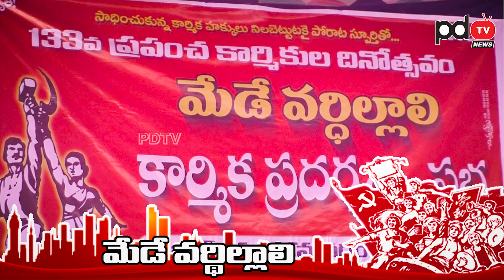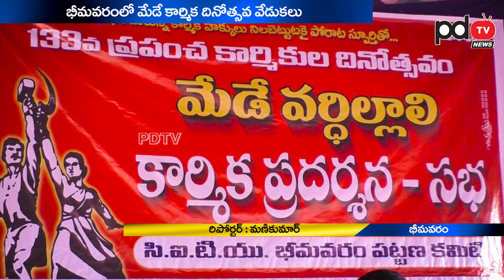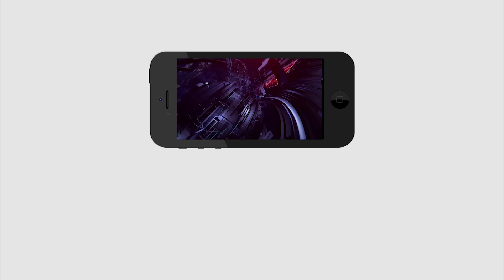May Day Celebations At Bhimavaram | కార్మికుల దినోత్స‌వం ఎలా జ‌రిగిందో చూడండి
కార్మికుల దినోత్స‌వం ఎలా జ‌రిగిందో చూడండి